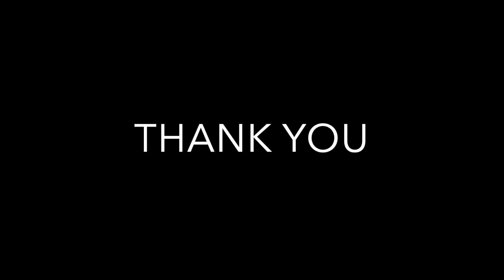BATTICALO TRIP#EASTERN PROVINCE OF SRILANKA#KALLADI BRIDGE#BEAUTIFUL SCENE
BATTICALO TRIP1